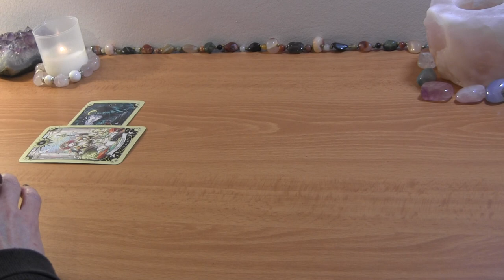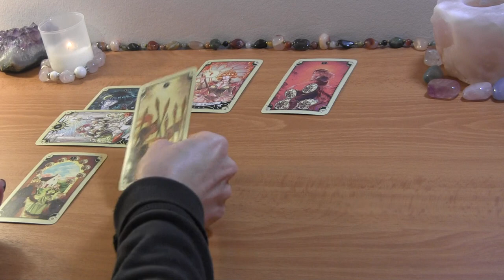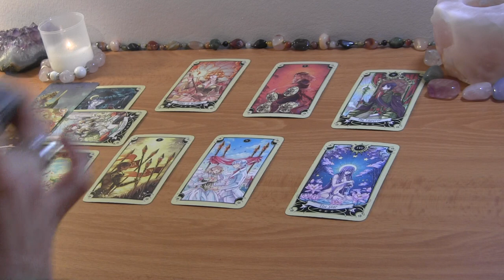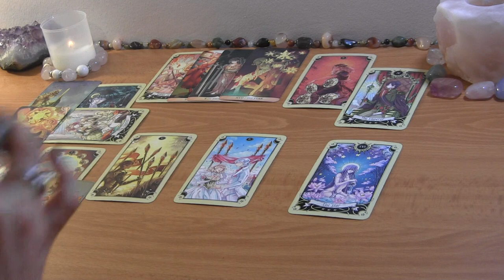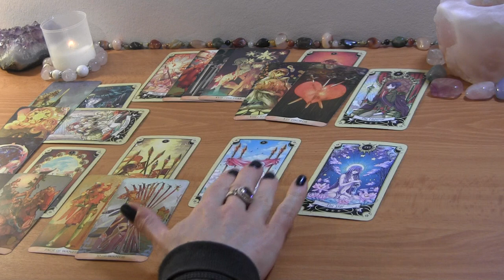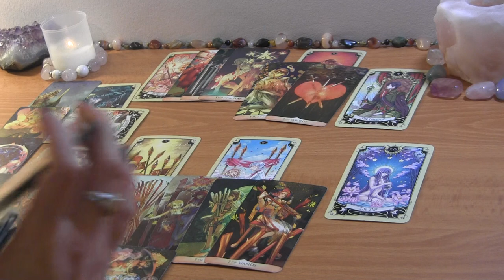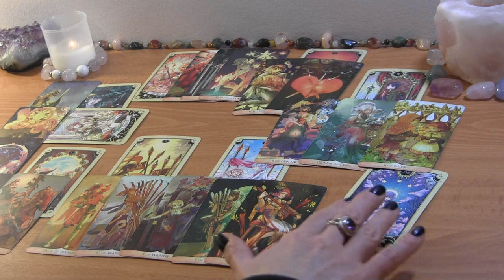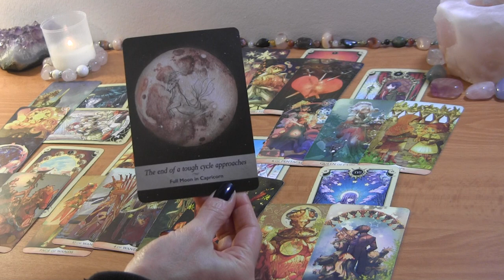CAPRICORN MID JANUARY: They’re Apology Seems Superficial, But They’re Opening Up! ❤️ Love Reading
CAPRICORN JANUARY TAROT LOVE READING

PERSONAL TAROT READING OPTIONS:
1.  BASIC LOVE READING ~30min $50
2.  EXTENDED LOVE READING ~45min $65
3. MINI-READING ~20min $35

  1. Reading option
  2. Your and your partner's first names, FULL DOBs  and current countries (if known)
  3. Brief description of situation (including if there is a 3rd party element to look into)
  4. Recent photos optional